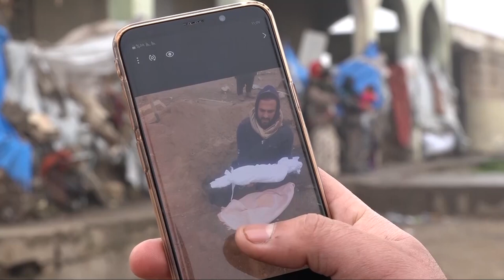من شدة البرد.. طفلة حديثة الولادة تصبح ضحية نزوح أهلها | تقرير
من شدة البرد.. طفلة حديثة الولادة تصبح ضحية نزوح أهلها
شاهد ما حصل لهاذه الطفلة من شدة البرد!